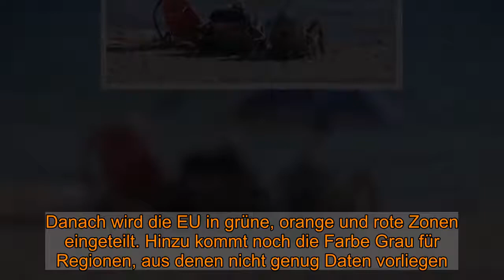Urlaub im Corona-Lockdown?: In DIESEN Ländern sind Corona-Ansteckungen nahezu UNMÖGLICH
Urlaub im Corona-Lockdown?: In DIESEN Ländern sind Corona-Ansteckungen nahezu UNMÖGLICH  Wo kann man 2020 noch Urlaub machen? Und wie wird der Reise-Sommer 2021? In welche Länder man aktuell noch reisen kann und wo eine Corona-Ansteckung nahezu unmöglich ist, das verriet jetzt Condor-Vorstandschef Ralf Teckentrup.    Sicher reisen trotz Corona? Geht das überhaupt noch? Der erneute Lockdown in weiten Teilen Europas trifft den Tourismus hart. Viele Länder haben ihre Corona-Maßnahmen noch einmal verschärft, was das Einreisen in einige Länder erschwert. Aktuell gibt es daher nur noch wenige Möglichkeiten für jene, die trotz der Pandemie nicht aufs Reisen verzichten wollen. Hoffnung beim Thema "Urlaub" macht dabei vor allem Condor-Vorstandschef Ralf Teckentrup. Im Gespräch mit der "Bild"-Zeitung verrät er, was Reisende im Corona-Winter jetzt wissen müssen.   Die aktuellen Coronavirus-News aus Deutschland hier im Überblick  Sicher reisen trotz Corona? In diesen Ländern ist eine Covid-19-Ansteckung nahezu unmöglich   Trotz eines Rückgangs um 90 Prozent bei den Flügen zeigt sich der Condor-Chef optimistisch. Aktuell befinden sich deutlich weniger Flieger am Himmel als noch im Vorjahr. Trotz des Lockdowns können aber noch immer einige Ziele bereist werden - und das weltweit. Urlaub ist also auch in der aktuellen Corona-Situation möglich, sagt Teckentrup. "Wir fliegen auf die Kanaren und nach Kuba, wo ich selbst vor Ort war: Dort können Sie sich gar nicht anstecken, selbst wenn Sie wollten. So gut sind die Hygiene-Konzepte.", stellt Teckentrup klar. "Ab Weihnachten stehen auch die Dominikanische Republik und die Malediven wieder im Flugplan.", verspricht er seinen Kunden weiter.   Ebenso optimistisch zeigt sich Teckentrup mit Blick auf den Sommer 2021. Er ist sich sicher: "Die Reise-Länder tun alles für einen sicheren Urlaub." Schnelltests, Hygienekonzepte und Impfungen sollen künftig dabei helfen, dass das Reisen schon bald wieder möglichst normal ablaufen kann.  Urlaub auch im Lockdown möglich - EU führt Corona-Ampel für Reisende ein    Um Reisenden in Europa einen besseren Überblick über das Corona-Infektionsgeschehen und mögliche Beschränkungen zu verschaffen, hat die EU zudem eine Corona-Ampel eingeführt. Danach wird die EU in grüne, orange und rote Zonen eingeteilt. Hinzu kommt noch die Farbe Grau für Regionen, aus denen nicht genug Daten vorliegen. Auf dieser Karte ist mittlerweile fast ganz Europa rot eingefärbt. Lediglich Island, Irland, weite Teile Norwegens und Finnlands sowie die Kanarischen Inseln sind gelb markiert. Die Farbe Grün sucht man hingegen vergeblich (Stand: 26. November). Diese Übersicht gibt Urlaubern die Möglichkeit sich vor einer Reise über die möglichen Risiken zu informieren.  Auswärtiges Amt gibt wichtige Hinweise für Touristen   Weitere nützliche Informationen zum Thema "Sicher Reisen" finden Sie auf der Internetseite vom Auswärtigen Amt. Neben aktuellen Reisewarnungen und wichtigen Hinweisen zur aktuellen Corona-Lage finde